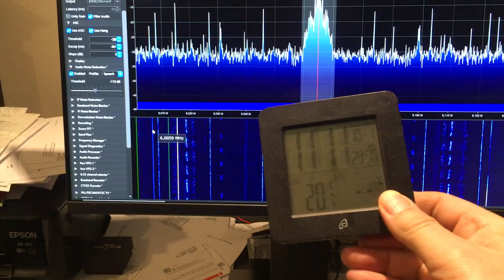NOOELEC SDR Receiver Kurzwellenempfänger 6080 kHz Funkwelt Sonntag Vormittag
NOOELEC SDR Receiver Kurzwellenempfänger VHF UHF, komplett betriebsfertig:
- HAM it Up-Converter im Metallgehäuse.
- NooElec SDR Dongle, NESDR Mini
- SMA auf BNC Adapter
- SMA Dongle auf Upconverter Kabelverbindung
ca. 25MHz - 1750MHz Empfangsbereich PLUS einfach zum umschalten ab ca. 100kHz bis über 30Mhz mit dem Ham It Up - Converter.

Ihr braucht noch einen PC / Laptop dazu (USB Anschluß) und eine SDR Software, die es kostenlos gibt.
Habe gute Erfahrungen mit der SDR Sharp FREE Software (... googeln und runterladen).
Funktioniert mit diesem Set von, mehr auf Youtube "FULLMETALRX" suchen.
Alles dabei: Ham it Up Converter im Metallgehäuse / Alle Kabel / SDR Dongle / Alle Infos zu loslegen auf rtl-sdr.com